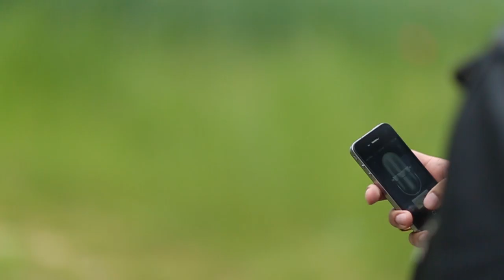Ryan Leslie presents "Black Mozart" (Epilogue)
Join the RENEGADES music club to get the "Black Mozart" album now

The way texting works is simple. If you're in the RENEGADES, I can respond by email because your email will show up in my address book. I ALWAYS respond to the most persistent members. You can always call as well - I get a LOT of calls. There is always a chance that you get through so as I always say: "Trying is the first step to winning."

A music motion picture by Ryan Leslie.

Cinematography: Brian Gregory
Line Producer: Edo Metovic
Co-producers: Carlos Wind and Mario Da Costa